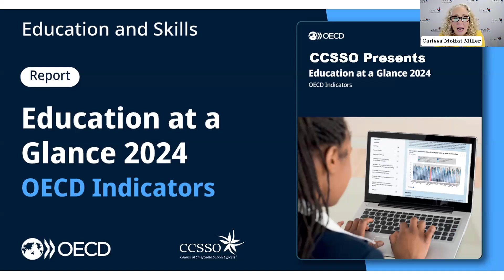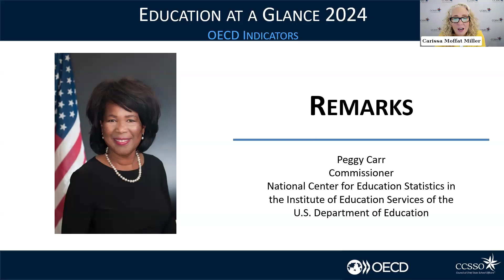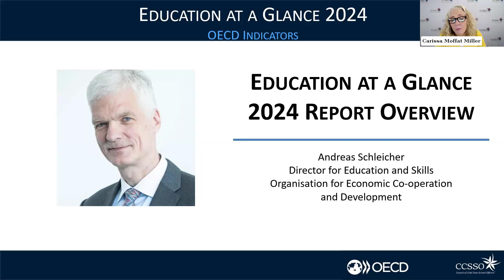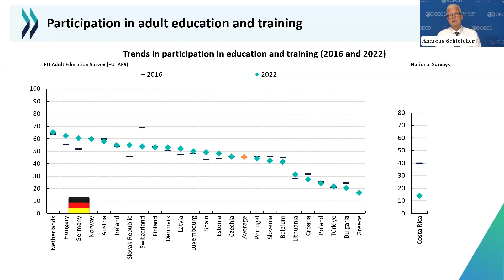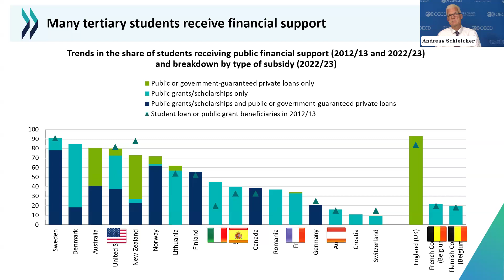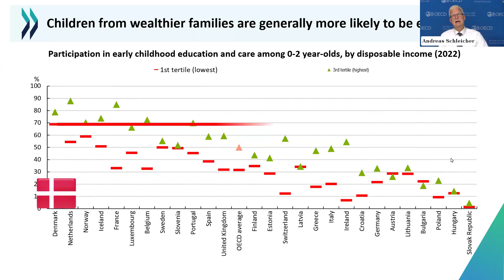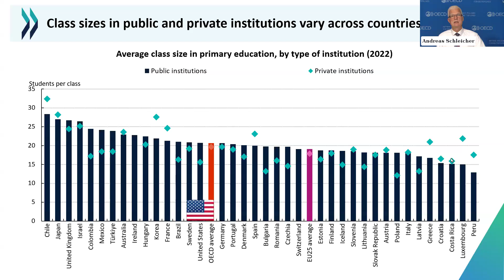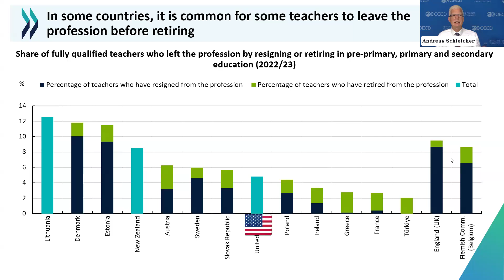CCSSO Presents: OECD Education at a Glance Report 2024 U.S. Launch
The Council of Chief State School Officers (CCSSO) is proud to present the 2024 U.S. launch of the Organisation for Economic Co-operation and Development’s (OECD) Education at a Glance report. On Tuesday, September 10, 2024, Peggy Carr, Commissioner of the National Center for Education Statistics (NCES) in the Institute of Education Sciences at the U.S. Department of Education, provided remarks, and Andreas Schleicher, Director for Education and Skills at the OECD, led an overview of the Education at a Glance report.  Education at a Glance is the authoritative source for information on the state of education around the world.